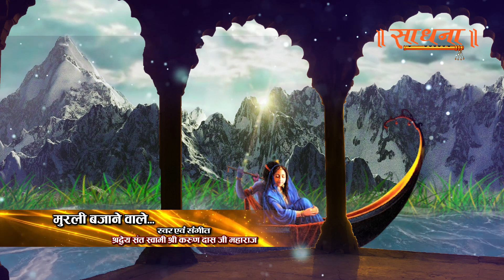Bhajan | मुरली बजाने वाले | Murli Bajane Wale | Pujya Shri Karun Das Ji | Exclusive Sadhna Bhajan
Listen Exclusive Spiritual Peaceful Bhajan on Our YouTube Channel Sadhna  Bhajan

Thanks.